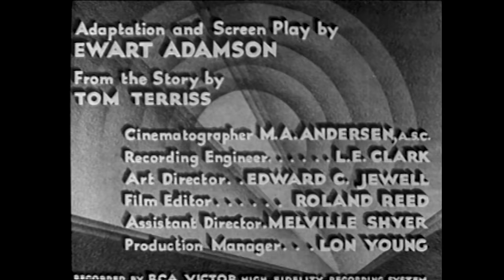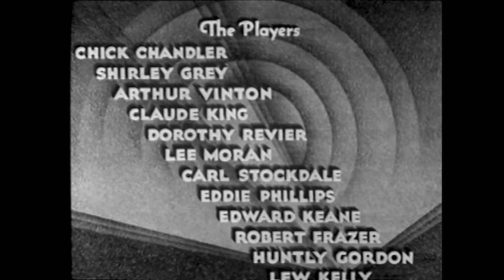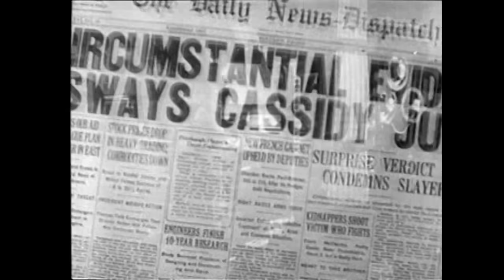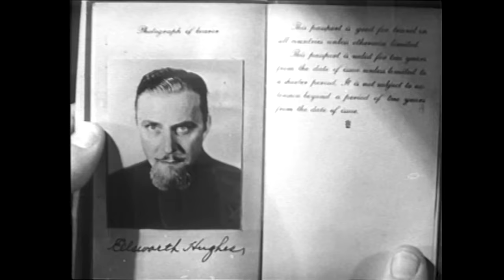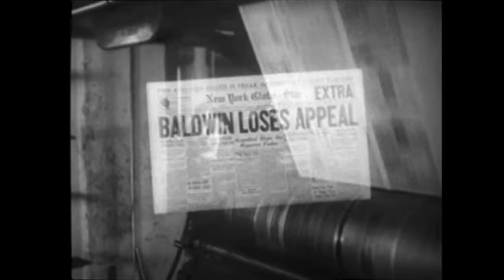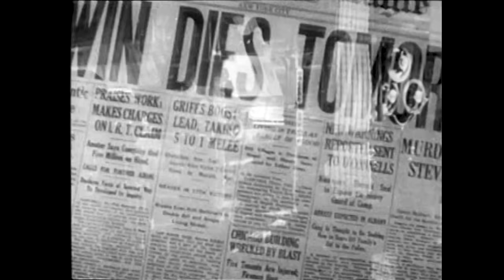Circumstantial Evidence (1935) SHIRLEY GREY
Stars:  Shirley Grey, Chick Chandler, Arthur Vinton

An ambitious reporter sets out to prove how unreliable circumstantial evidence is by faking a murder and taking the rap for it. However, when his hoax backfires, he finds himself sentenced to the gallows.